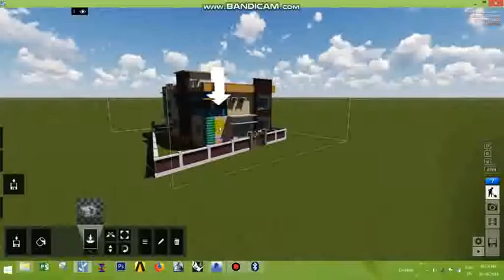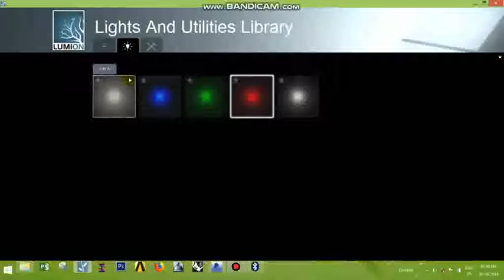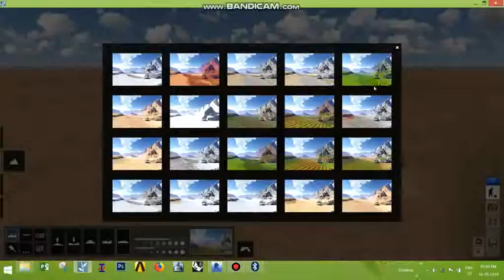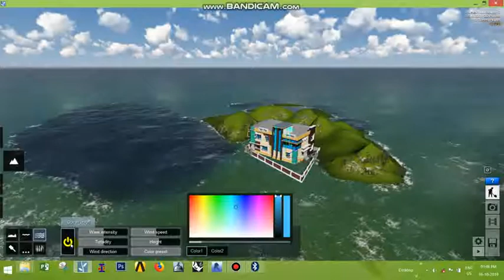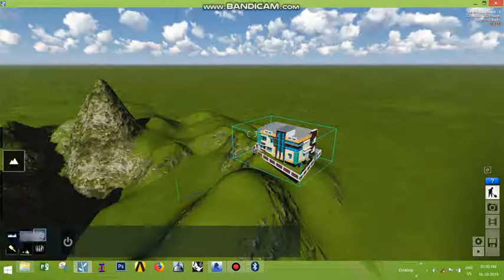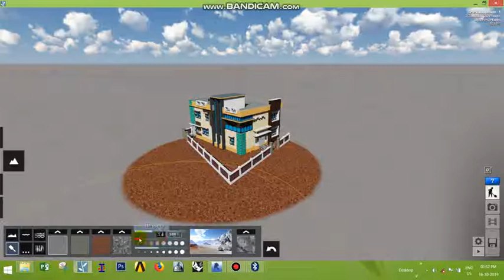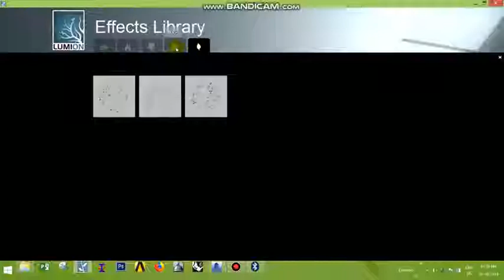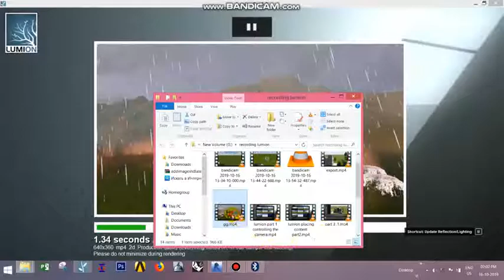Lumion part 6 Tamil video/Mountain, terrain,ocean,plant, special effects,rainy special effects/